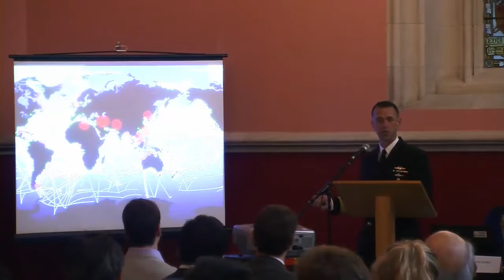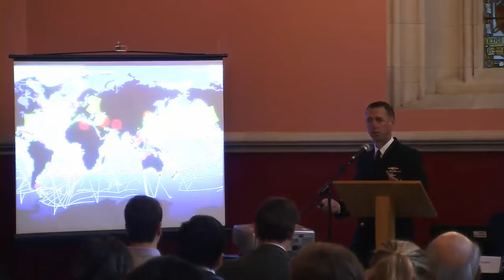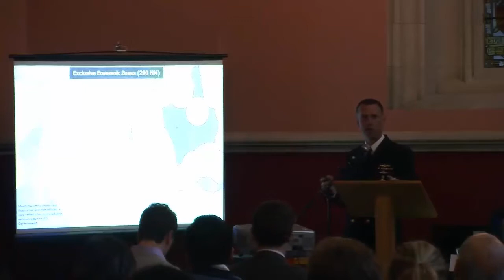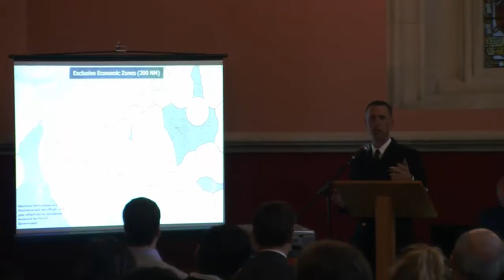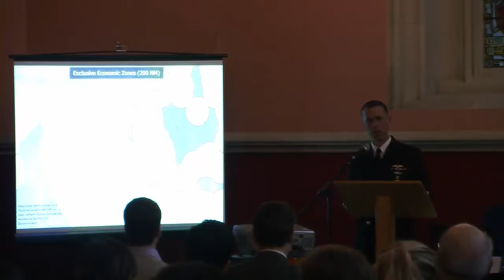Admiral John Richardson: The Present & Future of Maritime Security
Admiral John Richardson talks on maritime security and the future of international order at an event co-hosted by the Asian Security Research Group and the Japan Programme in November 2016.